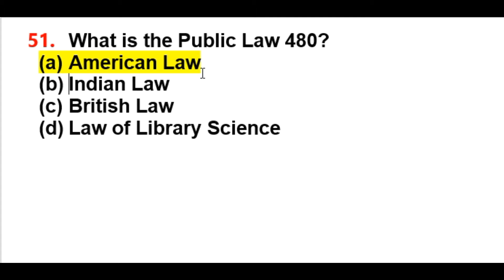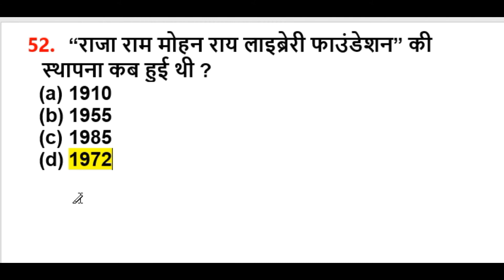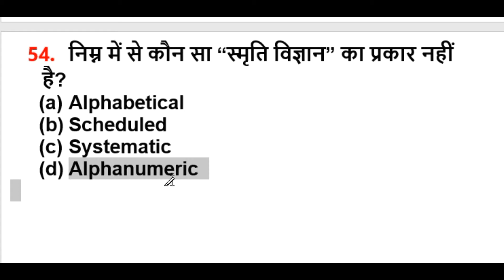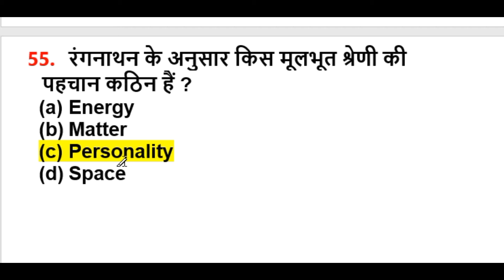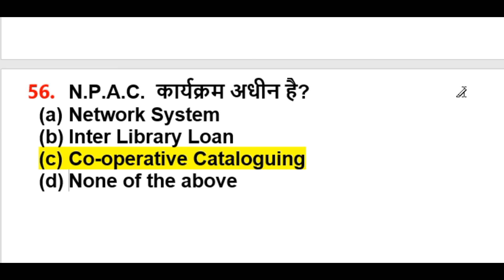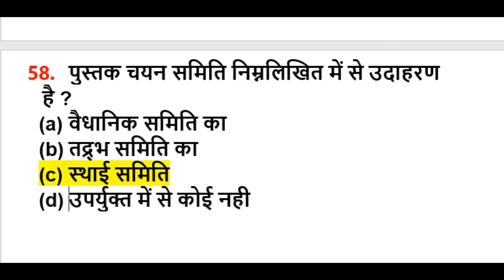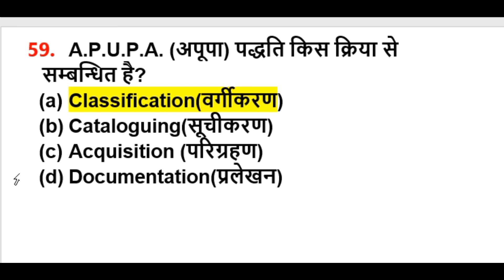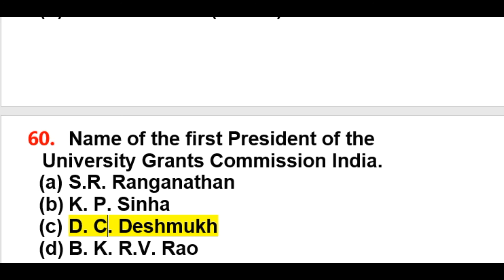Important questions of Library Science, series -6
Hello Students,
This video is for the purpose of preparing Bihar Librarian Eligibility Test/BLET/ RSMSSB Grade 3, RPSC Gr 2, KVS/NVS/DSSSB, NET/SLET and other library professional exams etc. If you are preparing for competitive exam or want to do it then it will be useful for you.
Regards
Umesh Singh